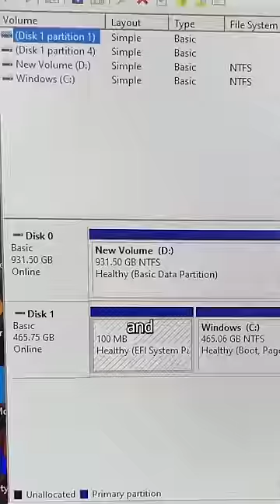Cleaning a CyberPower gaming pc (Big Mom edition)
This CyberPower Gaming PC is in my computer repair shop to get more storage installed in the form of a 3TB HDD. But like most technology that comes into my shop, this desktop needs a good cleaning before we work on it. Clean tech is good tech!